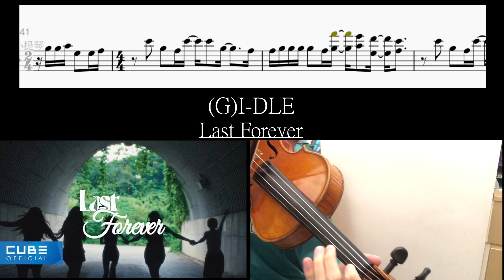gidle (여자아이들 ) l Last Forever (Violin Version) l Violin Cover l Sheet Music l (여자)아이들 (G)I-DLE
(여자)아이들((G)I-DLE)
Last Forever

Violin: ABC
Mixing: ABC